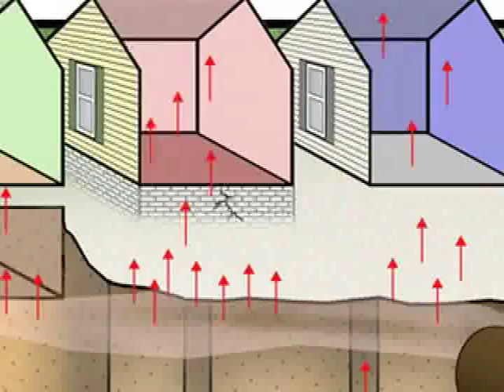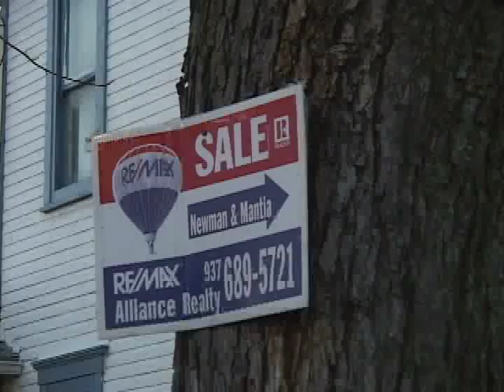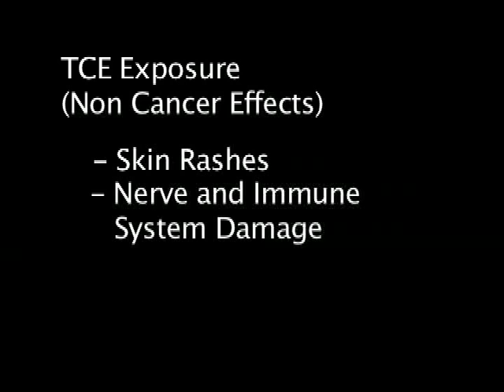This is Our Neighborhood!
A  video about chemical contamination of the McCook Field neighborhood in Dayton, OH.  The Chrysler Behr facility leaked TCE (Trichloroethylene) into the groundwater for many years and now vapors from it are coming up into people's homes at dangerous levels. According to the USEAPA this is one of the worst chemical contamination sites in the country.